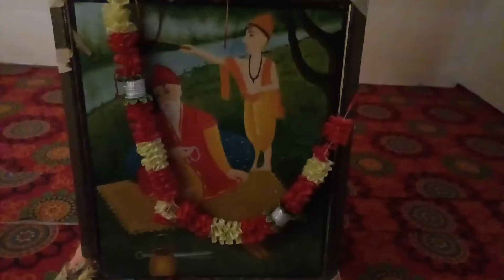ਬਾਬਾ ਭੂਮੰਣ ਸ਼ਾਹ ਜੀ ਤੇਰੀ ਜੈ ਹੋਵੇ ll New Baba Bhuman Shah Ji Bhajan 2022